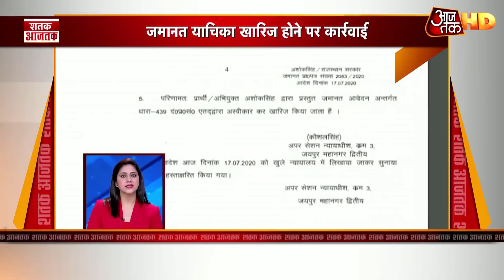Ayodhya में बदला राम मंदिर का नक्शा, 3 की जगह होंगे 5 गुंबद | Shatak HD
अयोध्या में राममंदिर के भूमिपूजन के लिए 5 अगस्त को अयोध्या जा सकते हैं पीएम. अयोध्या में  श्रीराम मंदिर तीर्थक्षेत्र ट्रस्ट की बैठक में तय हुई तारीखें. पीएम को भेजा गया न्योता. ट्रस्ट की बैठक में मंदिर के नक्शे में बदलाव की मुहर. अब तीन की जगह 5 गुंबद होंगे. मंदिर की ऊंचाई को लेकर भी ट्रस्ट की बैठक में फैसला. प्रस्तावित मॉडल से ज्यादा होगी राममंदिर की ऊंचाई. बैठक से पहले खफा दिखे ट्रस्ट के अध्यक्ष महंत नृत्य गोपालदास, कहा- बैठक के एजेंडे के बारे में नहीं किया गया विचार विमर्श. देखें शतक आजतक